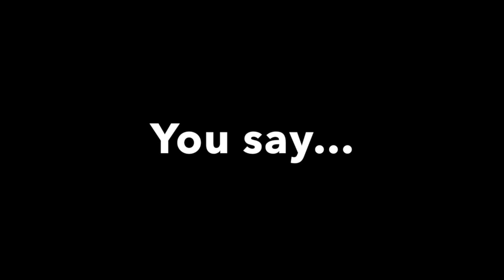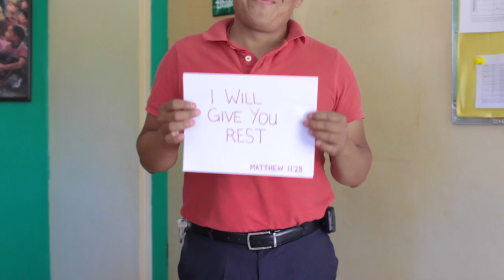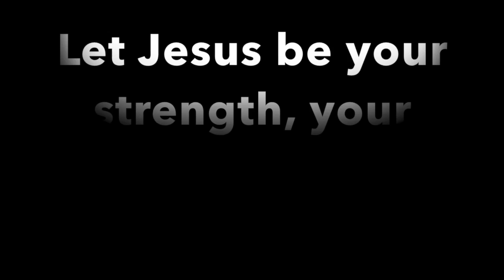Goris Missions: You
We were inspired to make this video based on "You say vs. God says" story.  You might have read it before, either way, I pray you are blessed and inspired to go do some amazing things without fear!

Many Blessings,
Dany & Jean